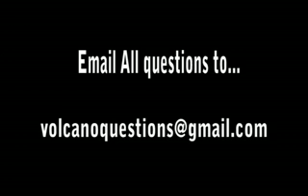About Volcanos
Foreign Man Sings..